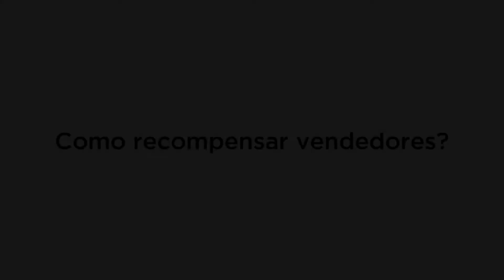Como recompensar vendedores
Conversando com o Luiz Gaziri sobre Como remunerar e motivar vendedores. Neste vídeo, ele fala sobre formas de recompensar vendedores que fogem da tradicional comissão.
Aprenda as melhores formas de remunerar e motivar vendedores para gerar resultados, de acordo com pesquisas científicas.

Sobre a Polímatas:
Nós somos uma rede de empreendedores que trocam conhecimento sobre gestão e negócios.